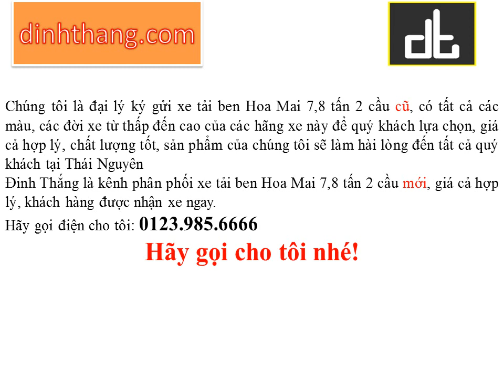Mua và bán ô tô mới-cũ xe tải ben Hoa Mai 7,8 tấn 2 cầu tại Thái Nguyên (01239856666)